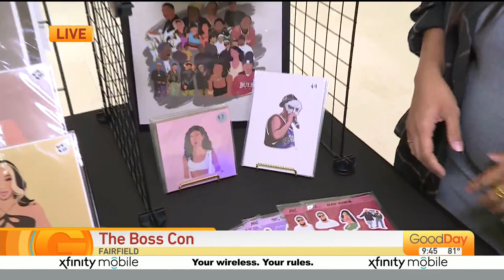The Boss Con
HIGHLIGHTING SMALL BUSINESSES FROM ALL OVER NORTHERN CALIFORNIA